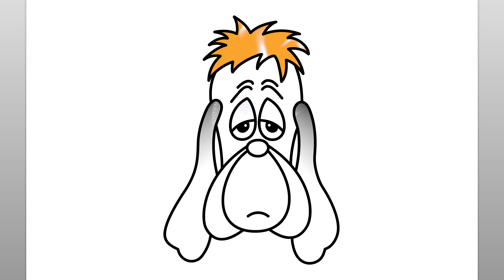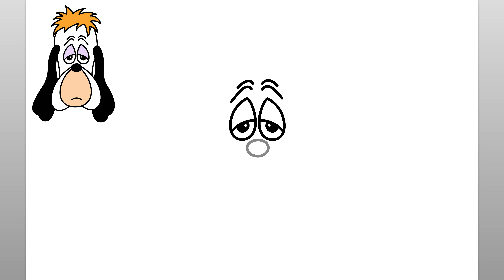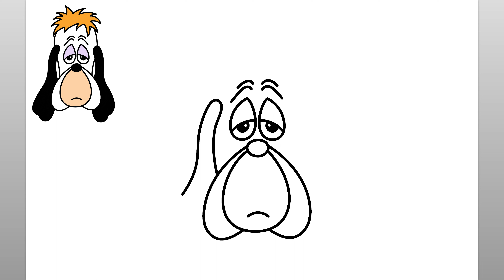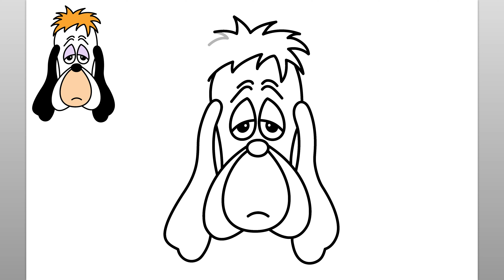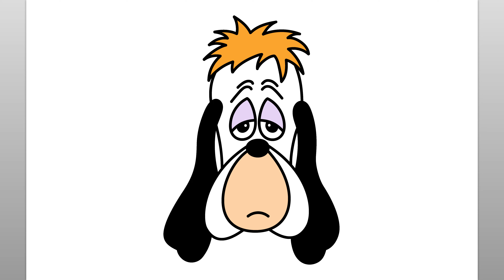Cómo Dibujar Droopy | Fácil Tutorial De Dibujo Paso A Paso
Aprendamos a dibujar Droopy con este sencillo tutorial de dibujo paso a paso. Este divertido video es fácil de seguir y dibujar mientras observa los sencillos pasos del dibujo del perro Droopy.

Antes de comenzar el dibujo Droopy paso a paso, me aseguro de tener todos mis materiales de dibujo disponibles. Para este tutorial de dibujo de seguimiento, recomiendo un lápiz o marcador para dibujar las líneas simples del tutorial de dibujo de dibujos animados Droopy. Verá que las sencillas instrucciones paso a paso de este video son intuitivas, divertidas y fáciles de seguir. No dude en pausar el video en cualquier momento si necesita más tiempo para dibujar el dibujo fácil de Droopy. Gracias por pasar y ver este video. Este canal es ideal para ayudar a enseñar a los niños a dibujar y es un gran canal de aprendizaje para cualquiera que esté comenzando a aprender a dibujar. ¡Qué tengas un lindo día!

➤ ¡VEN A DI HOLA!